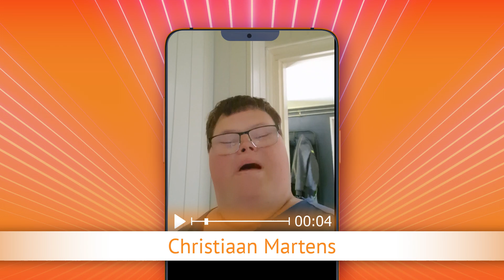TV Oranje app videoboodschap - Christiaan Martens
Via de TV Oranje app vroeg Christiaan Martens de clip Mart Hoogkamer - In Spanje aan. Wil je ook een videoboodschap inspreken? Download dan nu de TV Oranje app op je telefoon of tablet